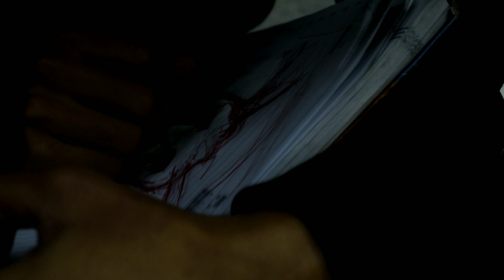Diverging Sanity (An Experimental video)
This is an experimental video that shows the peculiarities of our dreams.
Since we are amid this global pandemic, we had gone back and forth recollecting all the footage that we have shot till date, put 'em all together to produce a meaning out of it.

Directed by : Suraj Prasad (@saionedead___365)

Cast:
Deepanjan Baisak (@__outcasted__)
Taniya Thanadar (@taniyahanadar)
Vishal Mohan (@noobiefilmmaker)
Pallab Biswas (@pallav9)
Biraj (@biraj6453)

Please support ! :D